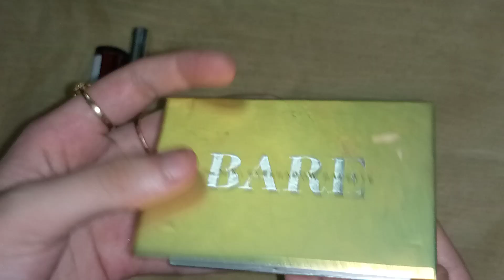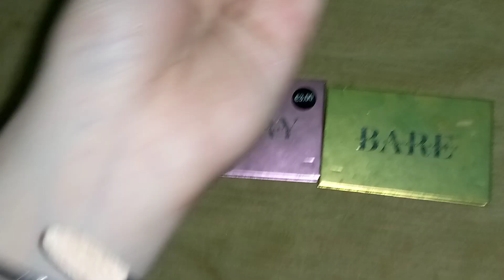Bare eyes shade's &concelers! FARAH miskeen